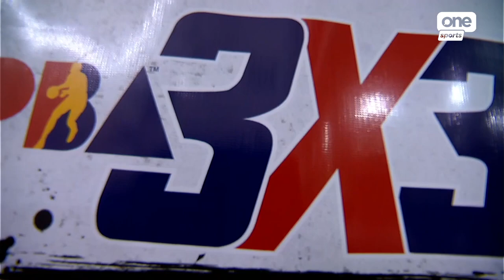Finals: TNT Tropang Giga vs. Purefoods TJ Titans | PBA 3x3 3rd Conference Grand Finals